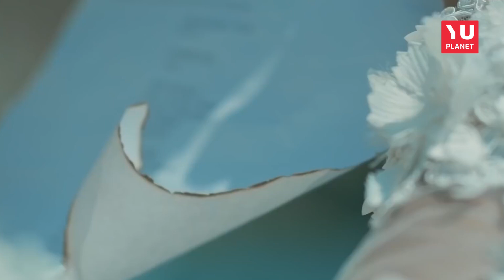YU RULES sa Stevanom - Andreana Čekić: "Osobe koje nisu zadovoljne sa sobom su pretežno bučne"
Andreana Čekić je rođena u Kozarskoj Dubici, ali je odrasla u Beču, u Austriji. Bavi se pevanjem od 2003. godine, a popularnost širom bivše Jugoslavije stiče nakon učešća u petoj sezoni serijala "Zvezde Granda" (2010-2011), gde je osvojila šesto mesto. Andreana je izdala nekoliko popularnih pesama, uključujući "Neraspoložena", "Hendikep", "Nevreme" (duet sa Slobodanom Vasićem), "Kraljica u zlatu", "300 svatova", "Blago suzama", "Cipele", "Presveto i grešno" i "Tuđa majica". Pesma "Cipele" je proglašena za najbolji hit 2018. godine, a Andreana je nastavila sa uspešnim izdanjima i nakon toga, uključujući duet sa Srećkom Krečarom "Opasno me radiš".